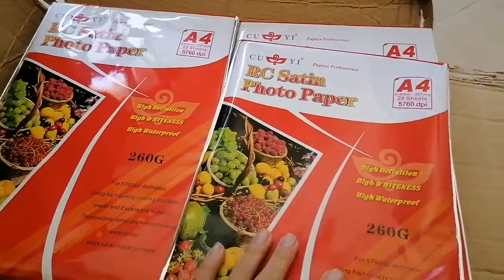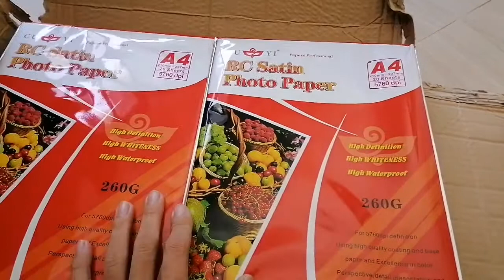GOOD QUALITY PHOTO PAPER | PHOTO PAPER FOR EPSON PRINTERS | WATERPROOF PHOTO PAPER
dito na din po kau umorder napakabilis ng delivery , mura at legit seller